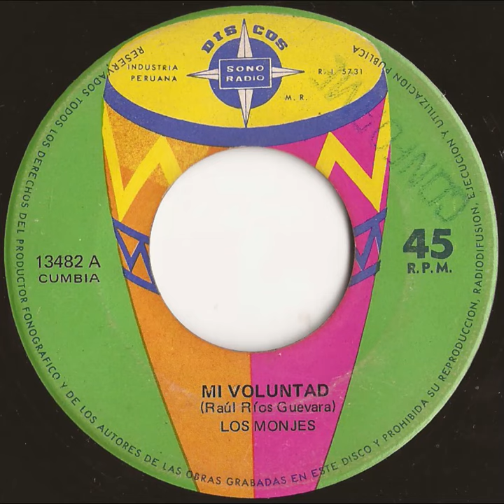Los Monjes - Mi voluntad